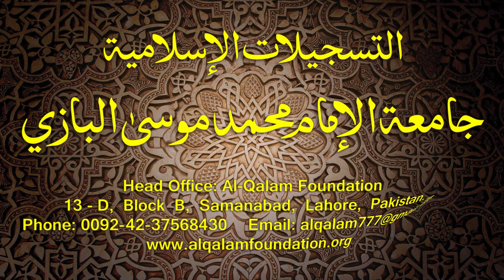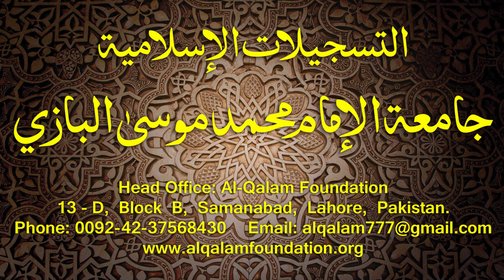Hidayatun-Nahve Dars - 31 - page - 030 - by Maulana Muhammad Zuhair Albazi - 23/11/2014